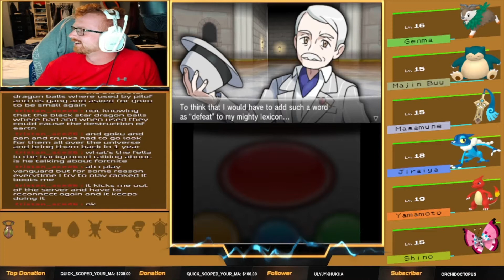Pokemon Y HC Nuzlocke Part 2! Gathering Late Game Tanks!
In this video we advance to route 9 while picking up some of the best encounters possible!

If you like this kind of content these are my channels and socials!